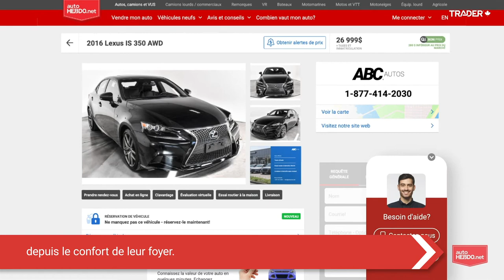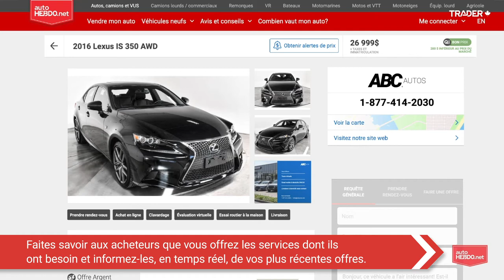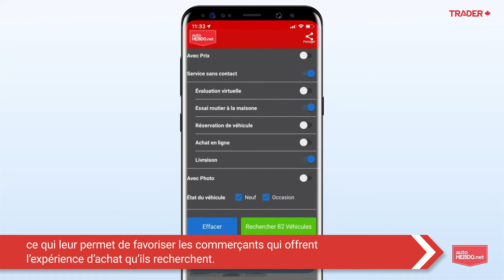Suite de vente à distance autoHEBDO.net (Captions)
Une suite évolutive pour établir un lien productif avec les acheteurs en ligne. Pour plus de détails, visiter go.trader.ca/fr/SVD.